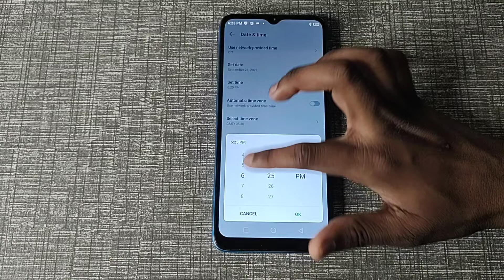Infinix hot 12 me time set kaise kare, How to set time in infinix mobile